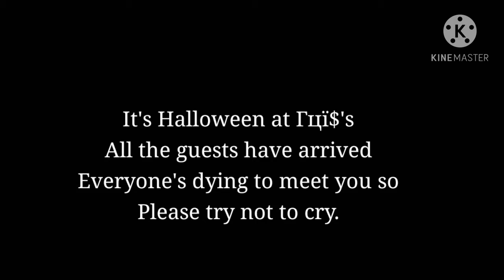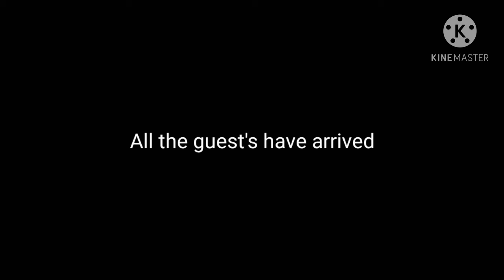Halloween at Freddys ~GCMV~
original song

I edited the Lyrics to mach the characters.
The Name that's been said for the doctor scientist guy is a real name it just in a font that you cant understand, but it is 100% an actual name.

Happy Halloween!